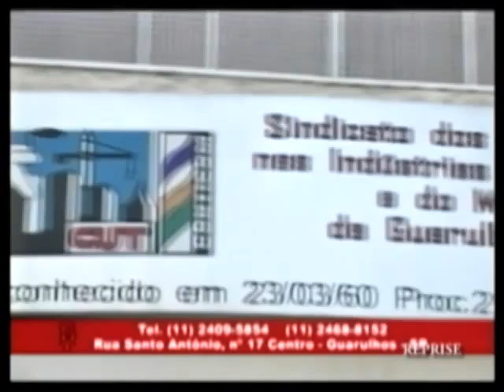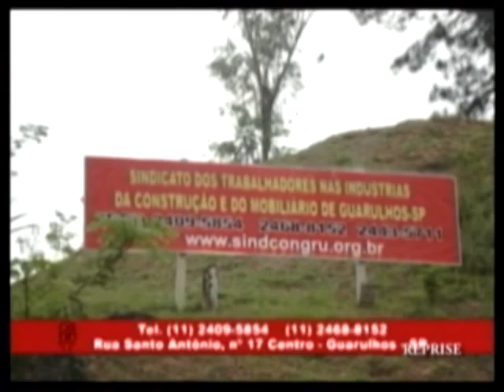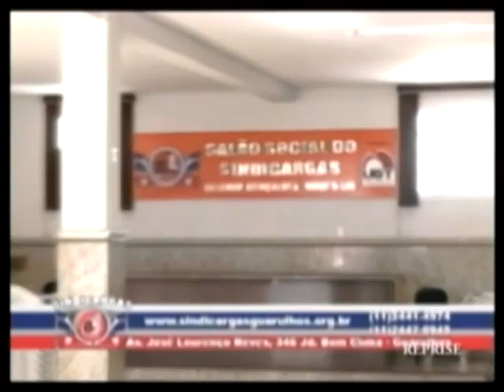PGM TBL 28 09 1